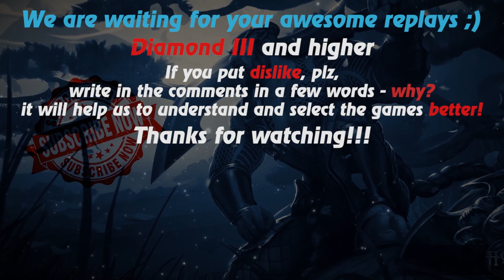HoN replays - Klanx - AnimePower67 Legendary I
Watch a new hon replays by Replays HoN team about Klanx, who participates in 40 of 44 kills of his team and makes Quad Kill at the end of the game

Game: heroes of newerth, hon
Version: 4.7.9
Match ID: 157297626